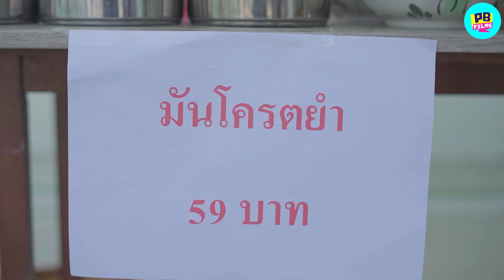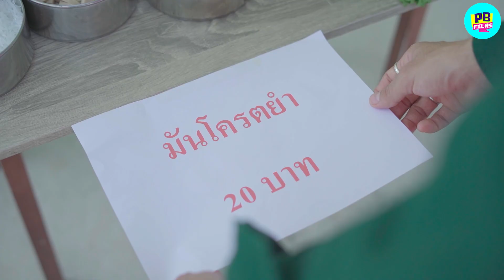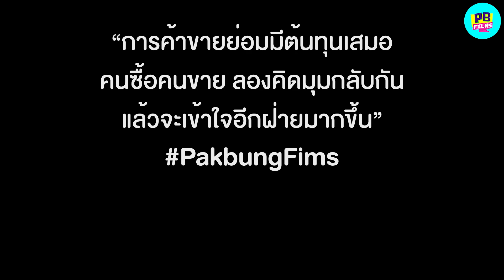ยำหน้าตาแบบนี้ ขาย 20 บาทก็พอ | หนังสั้น Pakbung Films